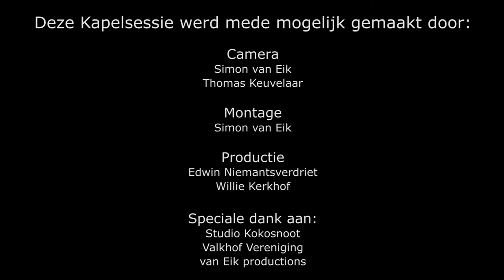Kapelsessie: Mountain States - El Sombrero